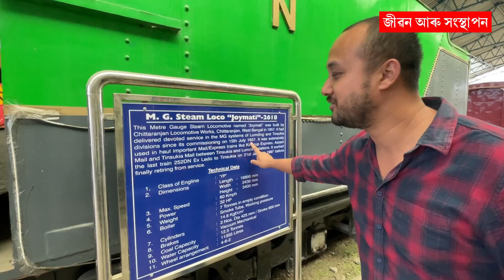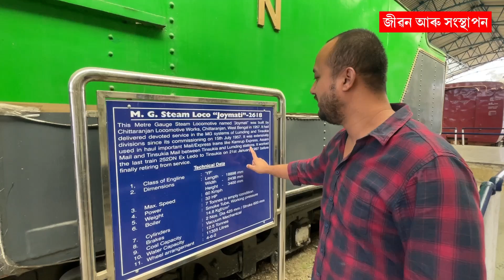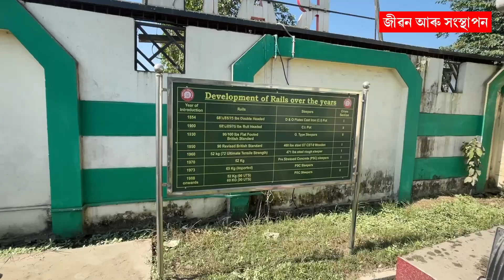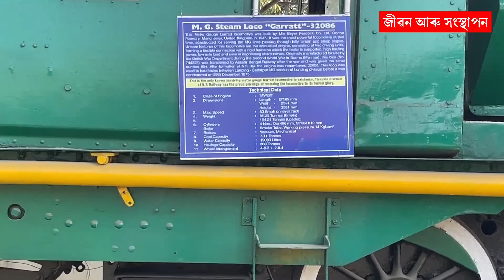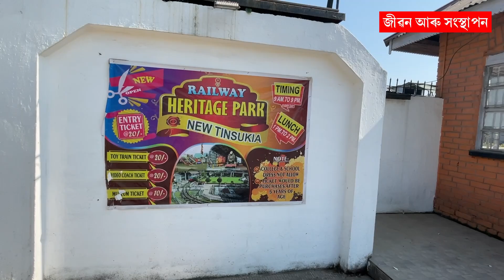Railway Heritage পাৰ্ক তিনিচুকীয়া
Railway Heritage Park Tinsukia

Interior works in Assam.
New Home Design in Assam.
Interior designer in Moran, Dibrugarh
Home interior works.
my home tour.
new house design assamtype
Assamese house design.
Best home interior works.

Business in Assam

Ready to Eat Local Fish.
Fresh Fish of brahmaputra river in assam.
Fresh fish in Assam.
Best fish of Assam.
Packet local fish in Guwahati.
Prawn fish in Guwahati.
Brahmaputra Fish Industry.
Assam Package fish Industry.
Tinsukia Fish Market
New start up in Assam.
Best Start up at Low cost in Assam
How to start a start up.

Best goat farm in Assam.
Goat farming video
Sagoli farm vdo.
Goat Farm in sibsagar
Radhika Goat Farm Sibsagar.
radhika farm house
assam goat charaideo farming sonari goatfarming sivasagar newsliveassam agriculture mathurapur sapekhati Maibella । goat farm in Assam । Assamese goat farm। Ramsagoli । Ram sagoli। best goat farm in assam।assamfarmer
Layer chicken farm in Assam
Egg Farm in Assam
Poultry farm in Assam
Big egg farm
Assam farmer
Bahubali Chicken Farm
Egg farming Idea
How to start a egg farm
Bank loan egg farm
Big pig farm in Assam
Big pig farm in Dibrugarh
Big pig farm in Upper Assam
successful pig farm in Assam
gahori palok hontha
Low cost pig farm in Assam.
Pig farm training in Assam.
Naharkatia pig farm.
Low cost pig feed.
Pig farming training Assam.
Best pig breed .
Pig breeds. Local Gahori Daana. Local Gahori.
Jibon Aru honsthapon
Pork meat processing industry
Pig industry in assam
Pig price in assam
Details of pig farming
EGG FARMING ASSAM
LAYER FARM VIDEO ASSAM